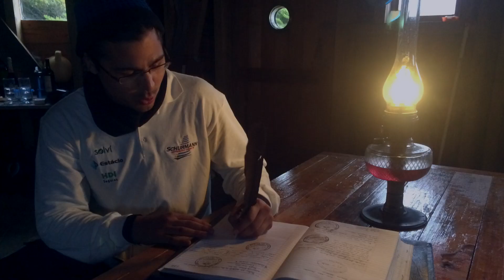[Vlog] Saída da Ilha de Páscoa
Com ventos de mais de 70km/h, o veleiro Kat parte rumo à Polinésia Francesa. Nesta semana, você confere o abastecimento de alimentos e os preparativos.

With winds of 70kph, SY Kat sails towards French Polynesia.

Navegue com a gente! | All aboard!